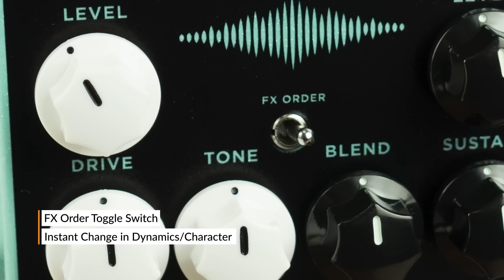Keeley Electronics Aria Compressor Drive | Reverb Tone Report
Keeley's Aria Compressor Drive (designed by Robert Keeley) brings together two individual effect circuits—the Compressor Plus and Red Dirt—foundational to the brand's signature sound. The Aria also comes equipped with TRS input jack, giving players the option to split the pedal into two effects units for more control over your signal chain order. Watch as Andy takes this impressive compressor out for a spin.